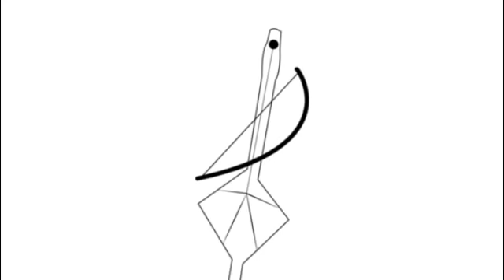ጉጅለ 7 (G-7)ኣብ ልዕሊ መንግስቲ ኢትዮጵያ... /መጠንቀቕታ ዩኒሴፍ!